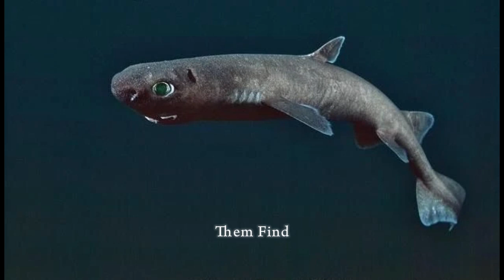Top 20 Types of Sharks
20 Types of sharks